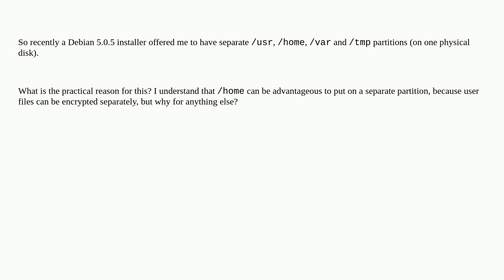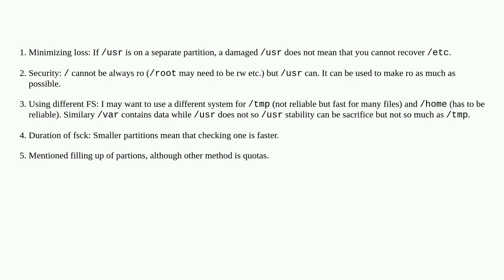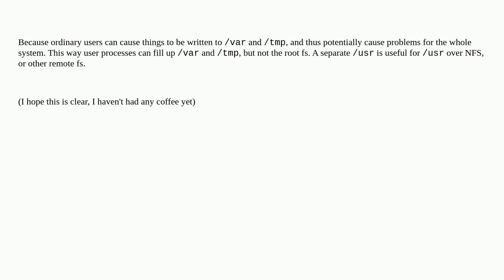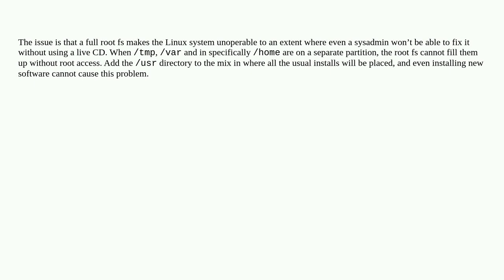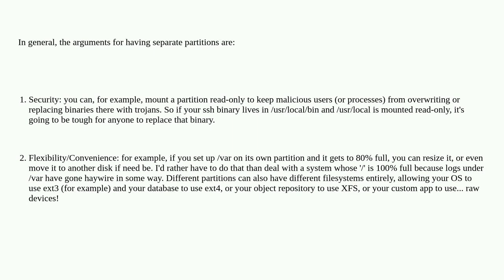Unix: Why put things other than /home to a separate partition?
Why put things other than /home to a separate partition?

A special thanks goes out to the awesome community

  linux partition